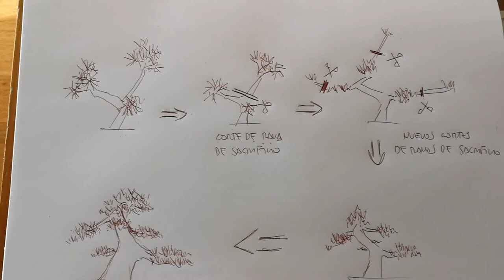Pinus Uncinata trasplante y proyecto